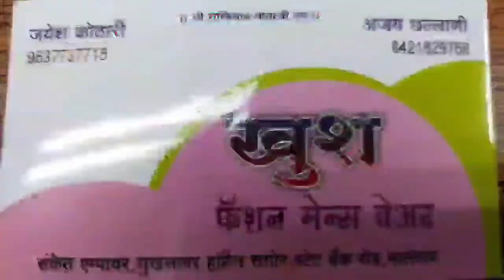Asif Sheikh Eid Milan Malegaon